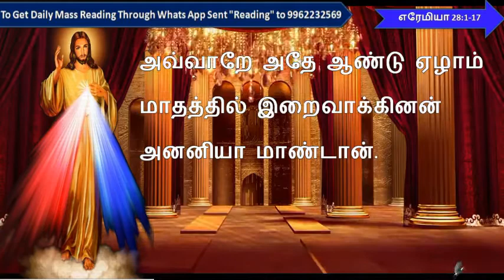TODAY MASS READING IN TAMIL / இன்றைய வாசகம் 3 August 2020 / எரேமியா 28:1-17 / திருப்பலி வாசகம்